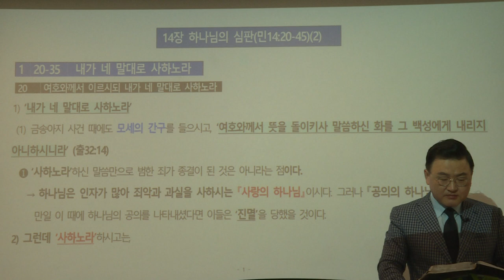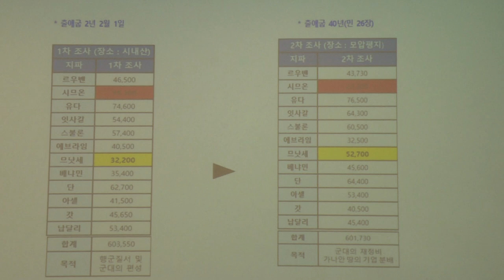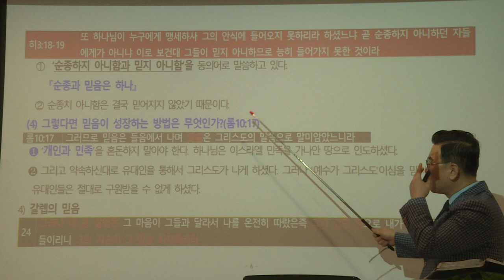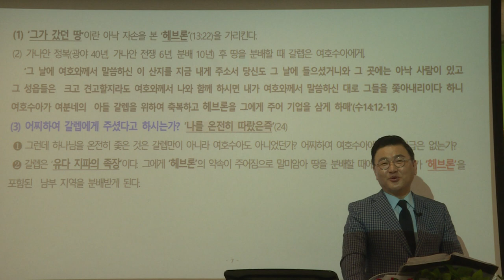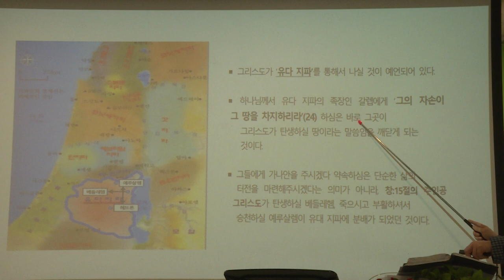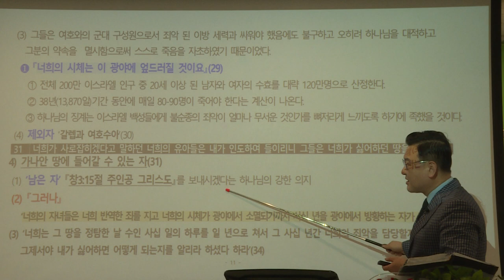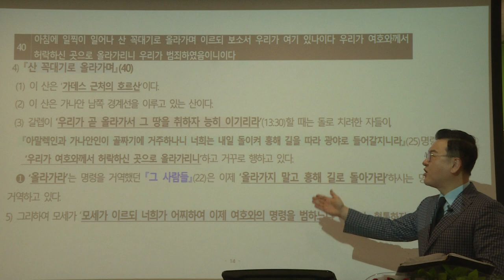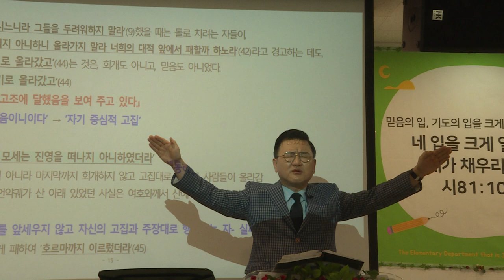[예원교회] 민수기 (7) 민수기 14장 하나님의 심판-김현길 목사